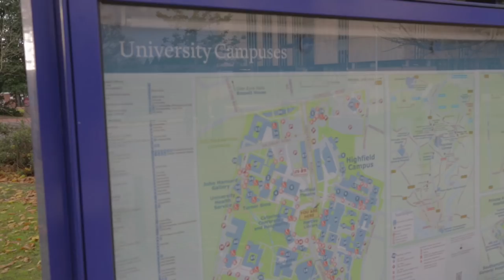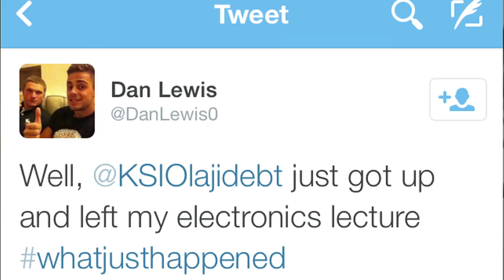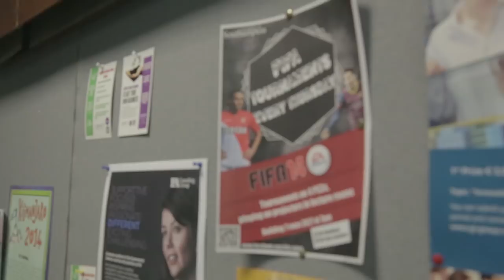KSI Uni Beast - Southampton University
Music supplied by UKF, download the tracks here:

T Phonic ft. Katies Ambition - All night Long.

About Copa90:
Copa90 is the football channel that knows there is no final whistle. Pitch, laptop, or console, the game never stops. So after you've scored a golazo, watched the big match, or smashed someone at Fifa14, head to Copa90 and check out the Eurofan, Comments Below, FifaPlaya and KSI's Road To Wembley.